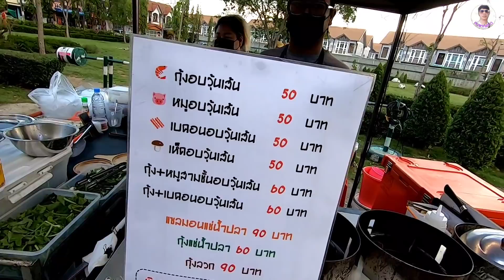ขายถูก!วัตถุดิบดี!อร่อย!กุ้งอบวุ้นเส้นรถเข็น!!กุ้ง&แซลมอน น้ำจิ้มรสเด็ด!!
ร้านกุ้งอบวุ้นเส้น​&กุ้งแช่น้ำปลา​ ร้านบ้านแม่​ พิกัด​ประชาอุทิศ​79​ เขตทุ่งครุ​ กรุงเทพ​มหานคร​ ขายวันอังคาร​ถึง​วันอาทิตย์​ ร้านเปิด17.00​ถึง​20.30น​   กุ้งอบวุ้นเส้น​ชุดละ50บาท​ กุ้งแช่น้ำปลาชุดละ60บาท​ แซลมอน​ชุดละ90​ ของวัถตุ​ดิบ​ดี​ น้ำจิ้ม​รสเด็ด​
#​พิกัด​กุ้งอบวุ้นเส้น&กุ้งแช่น้ำปลา ร้านบ้านแม่ ประชาอุทิศ